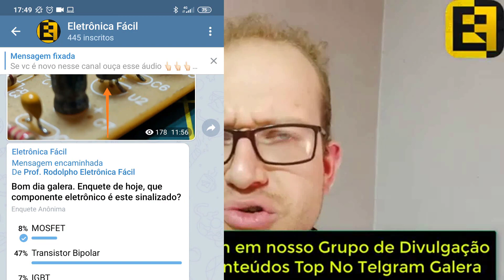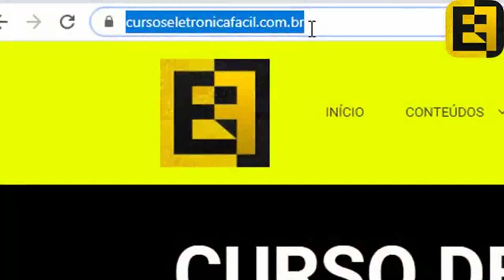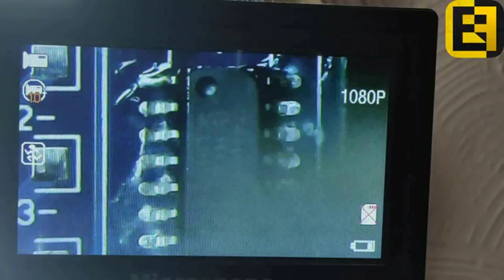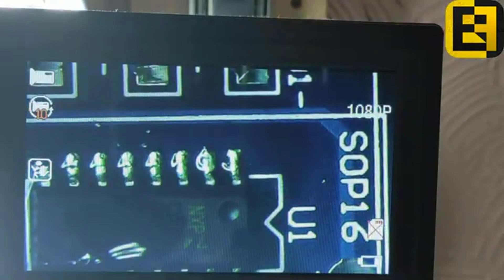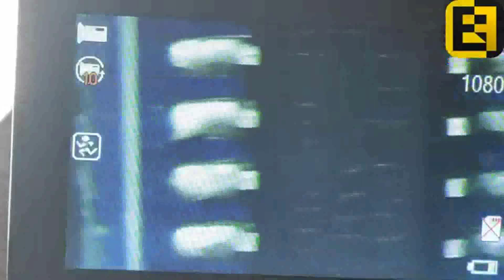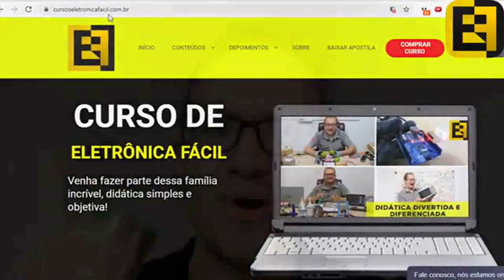Soldagem de CI SMD com Solda Lead Free - Você Sabe Fazer? Eletrônica Fácil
💡Curso Completo de Eletrônica ⚡Baixe o E-book 🔴(Apoio exclusivo e Total via Whatsapp) 💡 Grupo do Canal Eletrônica Fácil no Telegram! Acesse